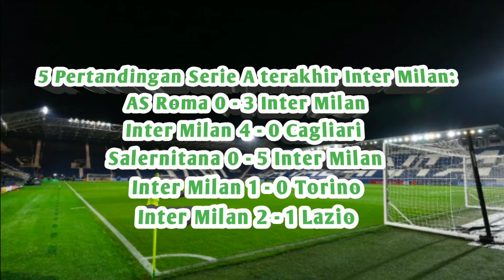Atalanta vs Inter Milan, laga berat penutup bulan januari 💥⚫🔵👍Forza Inter Milan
⚫🔵 NERAZZURRI 🔵⚫ FORZA INTER MILAN.

Berita Inter Milan:
1.Atalanta vs Inter Milan Stadion Atleti Azzurri d'Italia.
2.Ujian terakhir Nerazzurri dibulan Januari.

Sumber Berita:
berita Inter milan.it
berita Forzaitalianfootball.
berita Sempreinter
berita FCInterNews
berita Newnow
berita Calciomercato
berita Gazzetta dello Sport
berita Tuttomercato
berita football Italia
berita sky sport
berita Daily mall
berita goal
berita tbrfootball
berita Spot mole
berita Tutto spot
berita Bola
berita Tribunnew

Real Madrid vs Inter Milan